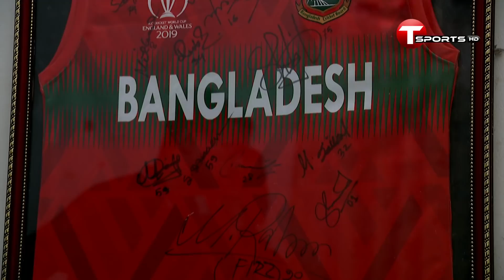সাইফুদ্দিনের উদ্দীপনা ফেনী পাইলট স্কুল মাঠ | T Sports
নিজ বাড়ি ফেনীর শৈশবের মাঠ আর কোচদের সাথেই টি-টুয়েন্টি বিশ্বকাপের প্রস্তুতি সেরেছেন সিমিং অলরাউন্ডার সাইফুদ্দিন। ফোকাস- ইনজুরিমুক্ত থেকে বিশ্বকাপটা খেলা। সাইফুদ্দিনের ফেনী অ্যাক্টিভিটিস কাছ থেকে দেখেছে টিম টি-স্পোর্টস।